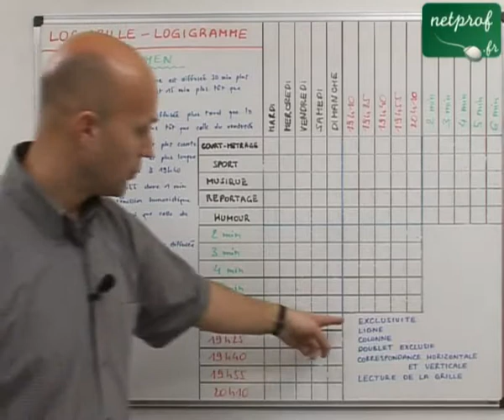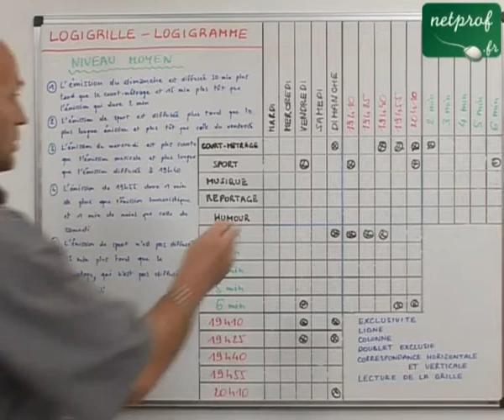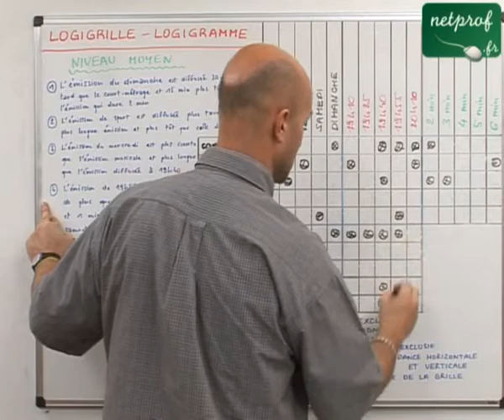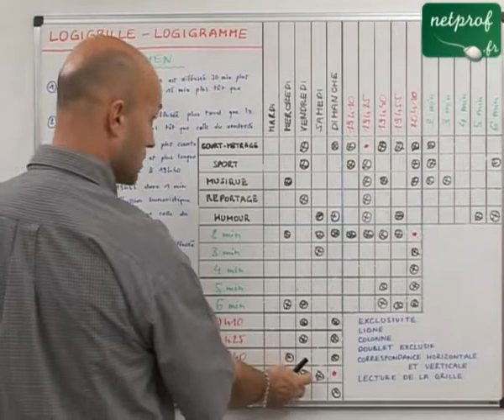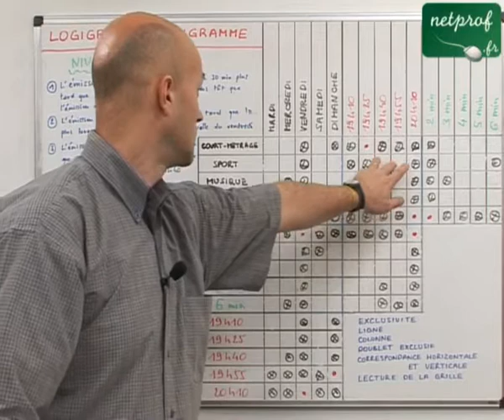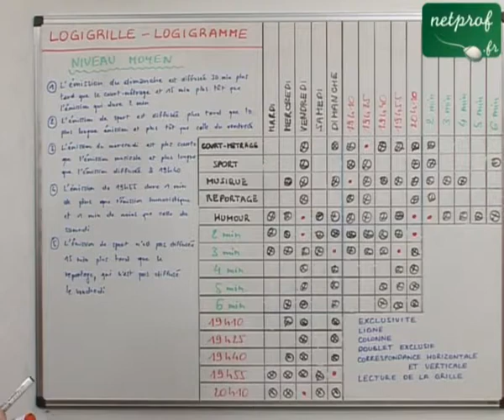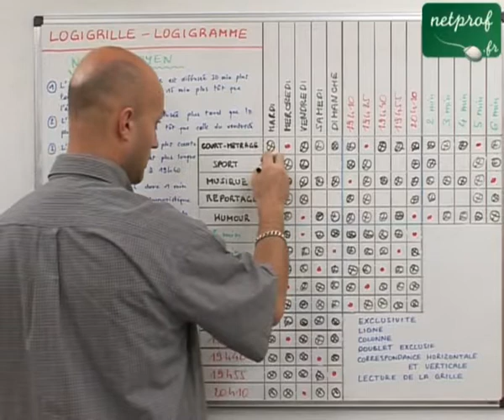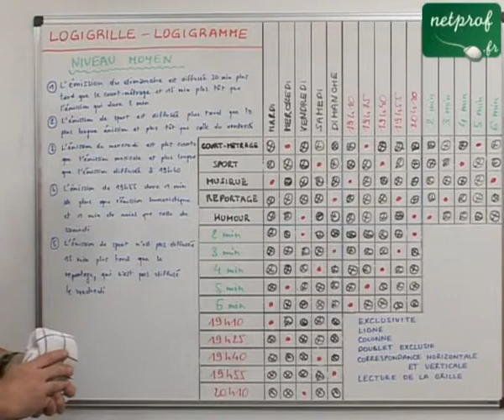Logigrille. Niveau 2 : moyen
Cours netprof.fr de Jeux / Logigrille
Prof : Laurent